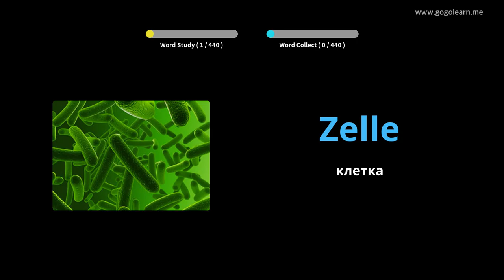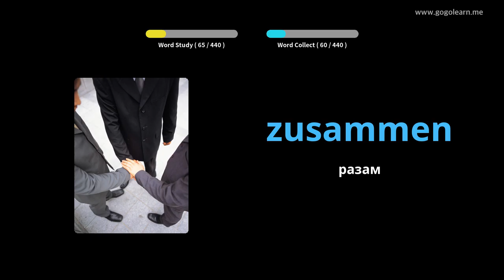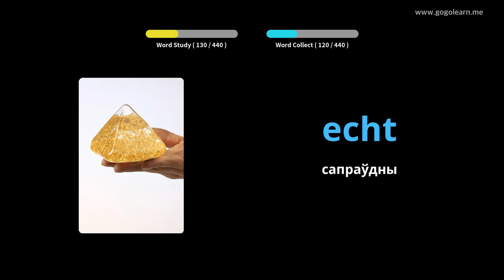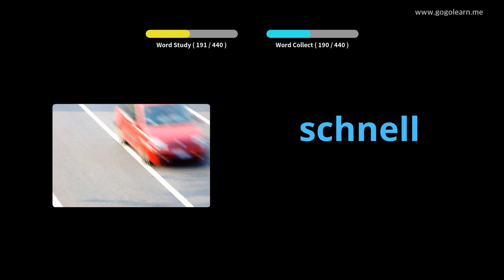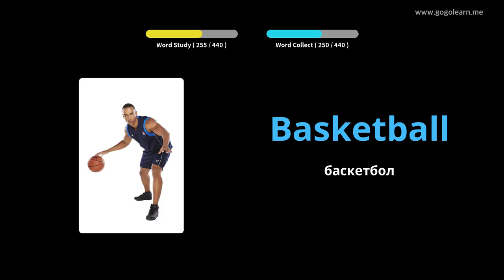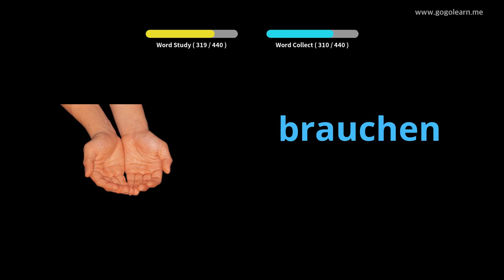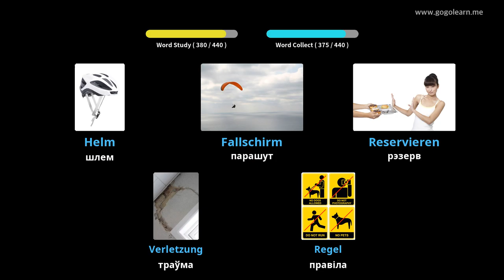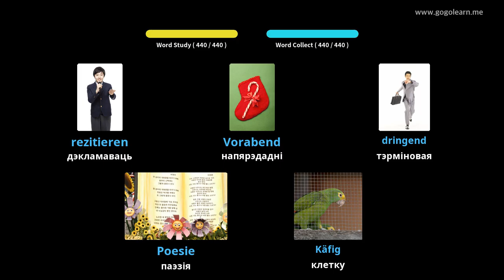Вывучайце Нямецкі праз фатаграфіі | Нямецкі лексіка Сярэдняя школа 3 | Golearn